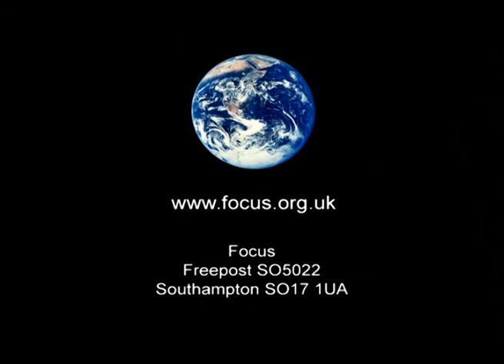Why a fine-tuned universe still needs to be explained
Clip from 'God: new evidence' #4: 'Right for us?' Revd Dr. Rodney Holder talks about why our existence is not enough to account for the fine tuning of the universe.